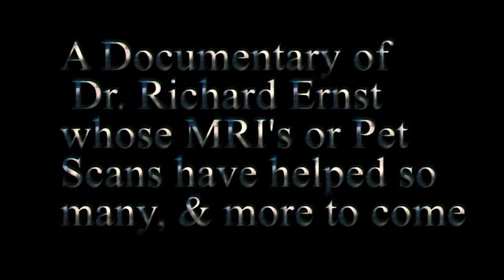Carlo Burton's Trailer of Nobel Prize Winner Richard Ernst